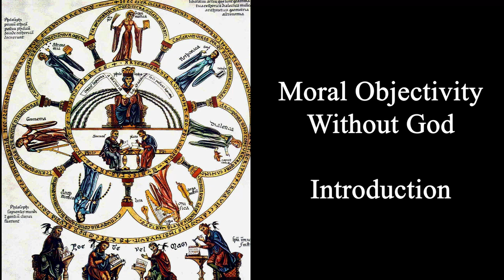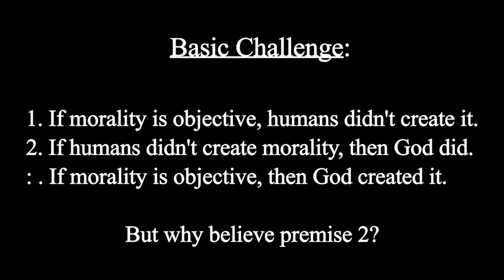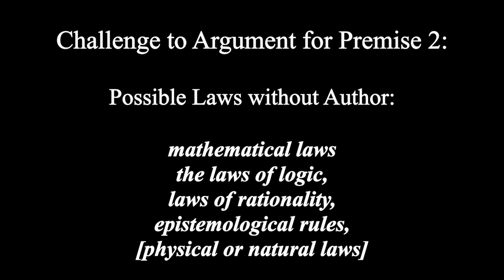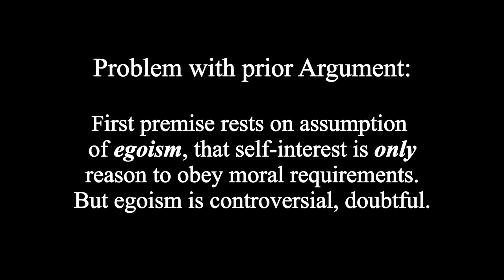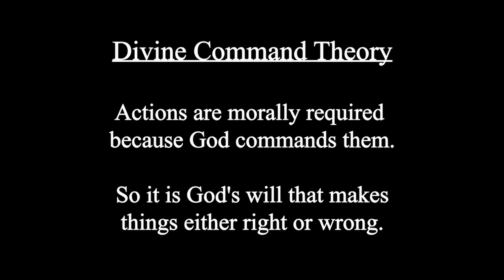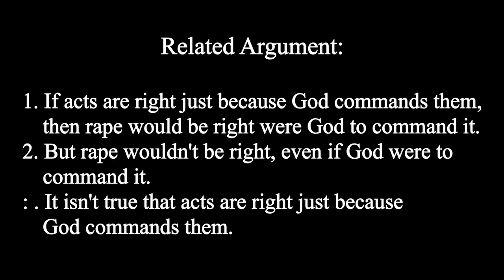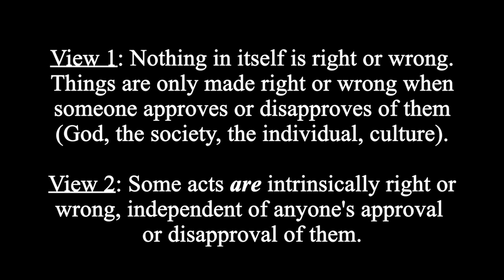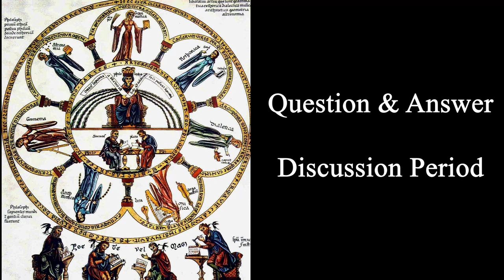Objective Morality Without God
Russ Shafer-Landau gives an introductory talk on why objective morality does not depend on God. This talk was given a few years back at Wheaton College. Note, the visuals are my own.

00:00 Talk
45:44 Q&A